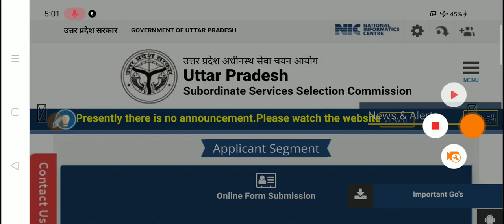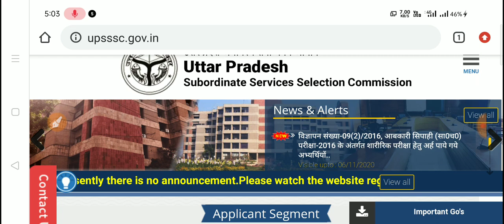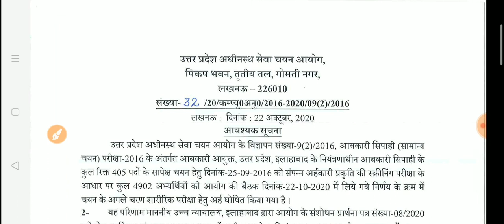UPSSSC Excise Abkari Constable 2016 Result Latest News / UP Abkari Police 2016 Result Latest News